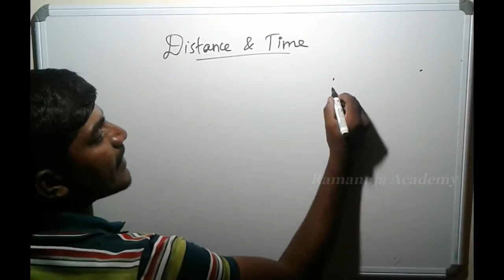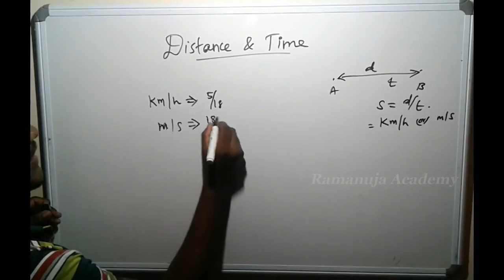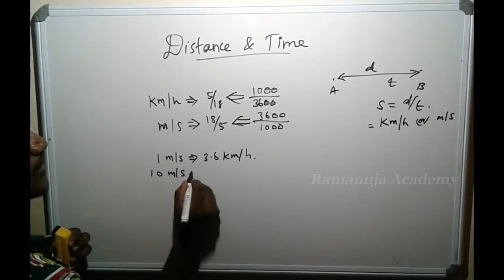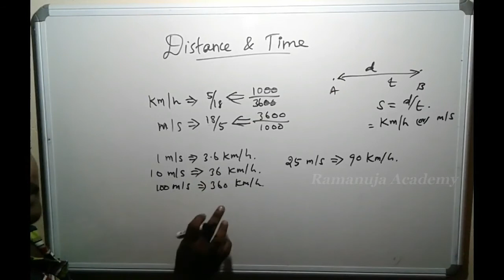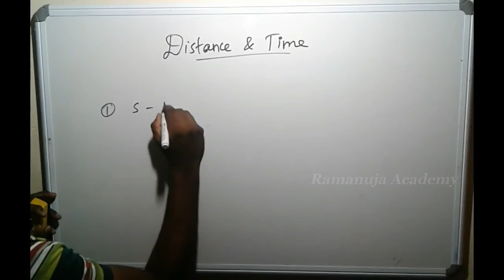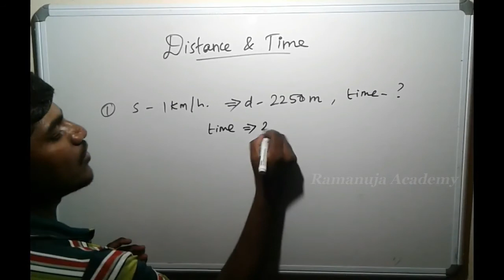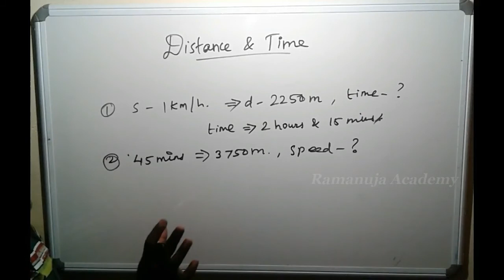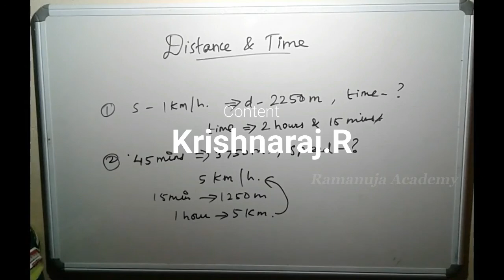Distance and Time Problem Basics (Tamil) | Krishnaraj | Ramanuja Academy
To know the simple basics of Distance and Time problems.